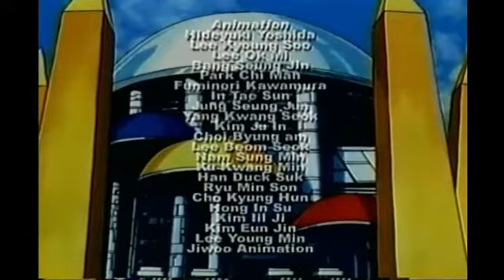"Shonen Jump's Yu-Gi-Oh! GX" — Season 3: Dimension World Saga end credits (Toonami Cut) (2007)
Okay so. I don’t think I’ve EVER seen this kind of end credits sequence before. Do you?

"Shonen Jump's Yu-Gi-Oh! GX" is Rated A for All Ages and is recommended for Ages 7+ and Up for: Fantasy Violence, Crude Humor, Use of Non-Crude Slang and Use of Aggressive Behaviors.

Based on the Original Anime TV series, with manga adaptations by Kazuki Takahashi, featuring story and art by Naoyuki Kageyama, serialized and published by SHUEISHA Inc., Tokyo, Japan, through "Monthly V-Jump" magazine.

© Kazuki Takahashi / Naoyuki Kageyama / SHUEISHA "Monthly V-Jump" / SHONEN JUMP Magazine & Graphic Novels (VIZ Media, LLC) / TV TOKYO / Nihon Ad Systems Inc. / 4KidsTV / FUNimation Productions, LTD. / Cartoon Network.

I do NOT own "Shonen Jump's Yu-Gi-Oh! GX", I am just a fan of this.